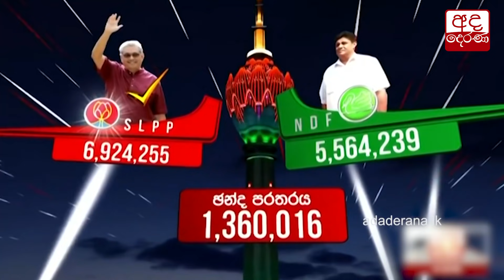ජනපතිගේ 72 වන ජන්ම දිනය අද...